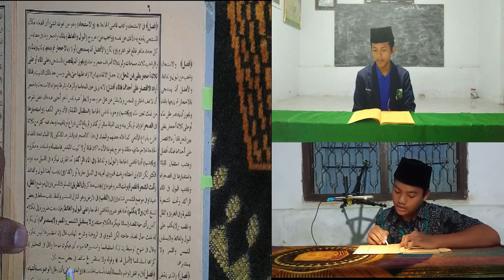Ananda Ahmad Khoironi Ujian Membaca Kitab Fathul Qorib Part 7 (istinjak)